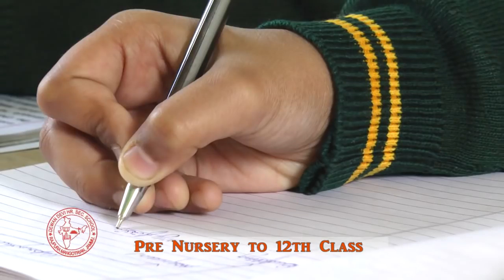Students Forced to Work as Labourers in Budgam, Teacher Misbehaves while Capturing Video